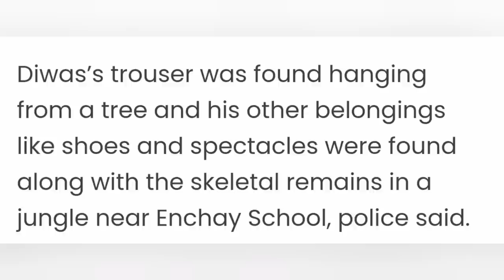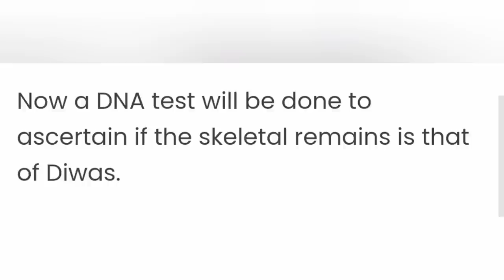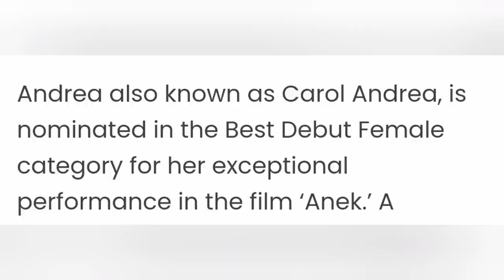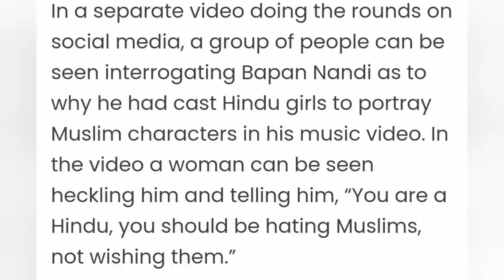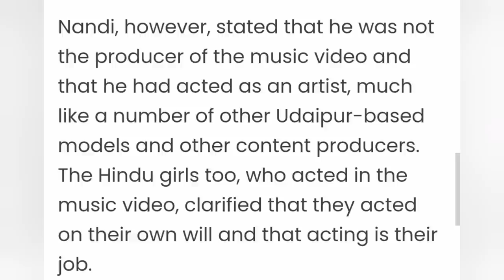Nagamese Breaking News | CITIZEN NEWS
Nagamese news
Breaking news in nagamese
Breaking news in nagaland
Nagaland news
Latest news in nagamese
Latest news in nagaland
Latest nagamese breaking news
Morning news in nagamese
Evening news in nagamese
daily nagamese news